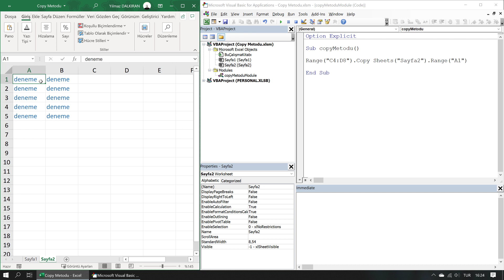Copy Metodu (İleri Düzey Excel Dersleri #29)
Copy Metodu